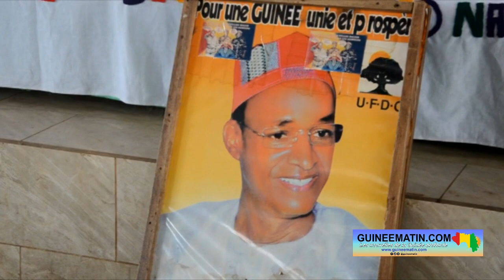Cellou Baldé : « 2022 n'a pas été facile… Nous avons été bâillonnés à l'UFDG »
Ces propos sonnent plus comme un agacement, mais ils sont aussi l’expression de ‘’l’oppression’’ dont l’Union des forces démocratiques de Guinée (UFDG) a été victime au cours de l’année 2022. Une année « difficile » que Cellou Baldé, le coordinateur des fédérations UFDG de l’intérieur, a tenu à rappeler ce samedi, 07 janvier 2023, aux militants et sympathisants réunis à l’assemblée générale hebdomadaire de ce parti dirigé par Cellou Dalein Diallo. Ce haut cadre de l’UFDG a aussi rassuré sur la victoire dudit parti à la prochaine élection présidentielle en Guinée.

« Nous savons que l'année 2022 n'a pas été facile pour nous. Nous avons été bâillonnés à l'UFDG. Notre président contraint à l'exil, beaucoup de cadres séquestrés et mis sous contrôle judiciaire, nos collaborateurs et non les moindres mis en prison. Mais, monsieur le président, en dépit de toutes ces difficultés, comme nous en avons l'expérience d'ailleurs et nous en avons traversé pendant une dizaine d'années, cela ne nous ébranle point. La lutte va continuer, le combat va continuer, les élections seront organisées (…) et l'UFDG sera à la magistrature suprême du pays avec Elhadj Mamadou Cellou Dalein Diallo comme président de la République », a déclaré Cellou Baldé.

Abondant dans le même sens depuis l’étranger où il vit en « exil » depuis plusieurs mois déjà, Cellou Dalein Diallo a appelé ses militants à plus de « courage » pour que l’UFDG triomphe des épreuves et accède au pouvoir en Guinée.

« Du courage, on va y arriver. La lutte est dure, mais soyez convaincus qu'on va y arriver. Avec votre détermination, ça ne peut pas être autrement », a-t-il dit dans une brève intervention téléphonique.